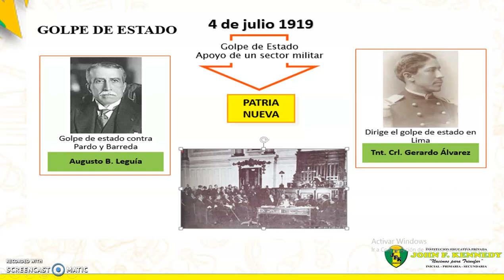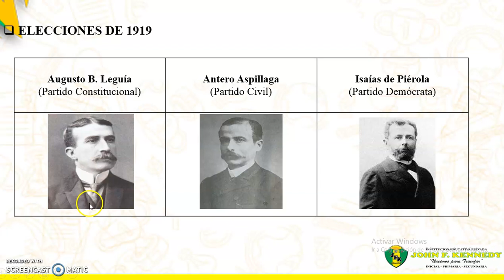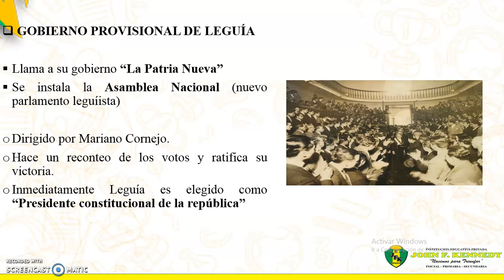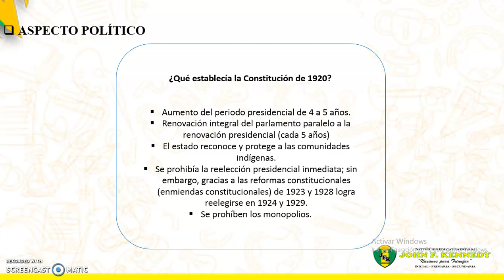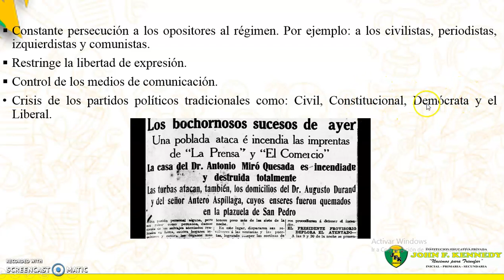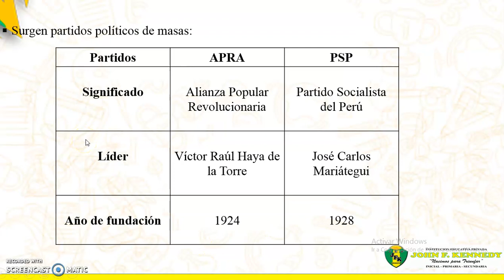HP PRE 3 TEMA 9 PARTE 2